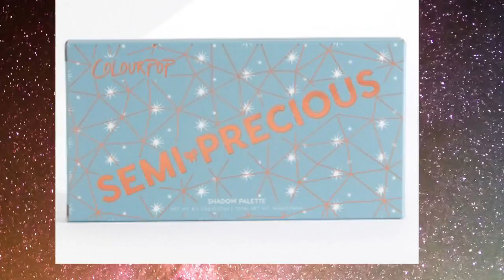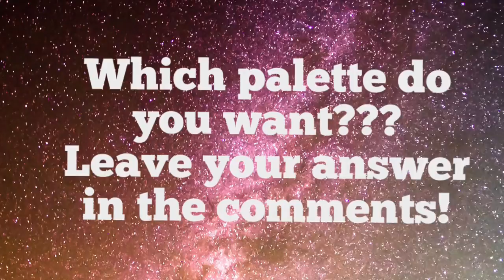April Boxycharm Spoiler!!!!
Hi! I am so excited! I am crossing my fingers that I get the My Little Pony palette! But I think they all look pretty good. Which palette are you crossing your fingers for??? Be sure to leave your answer in the comments below. Oh and thanks for all of your amazing support 😍